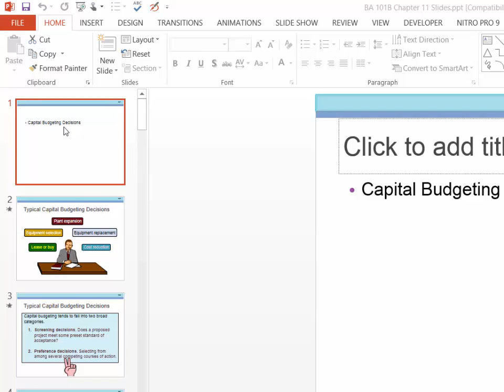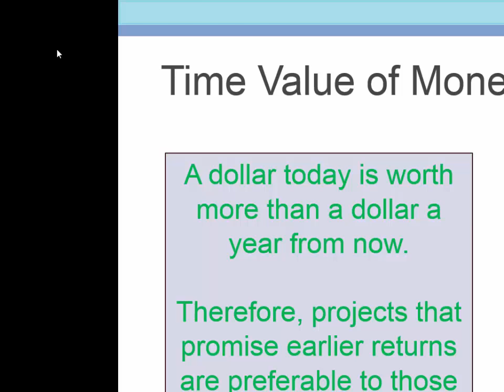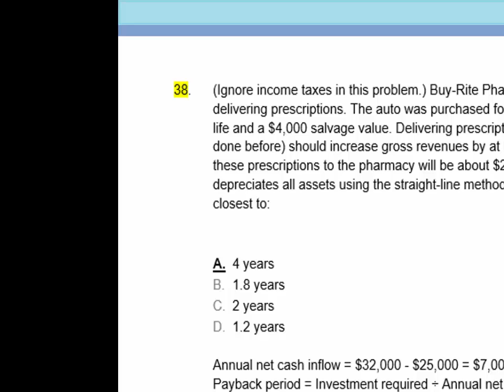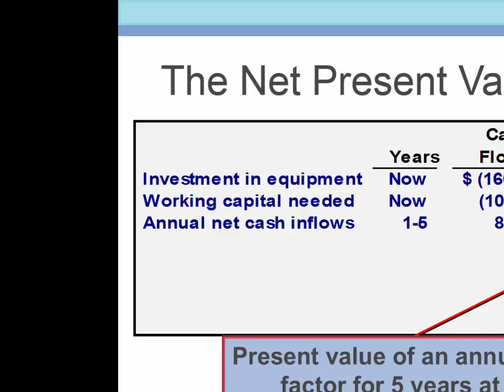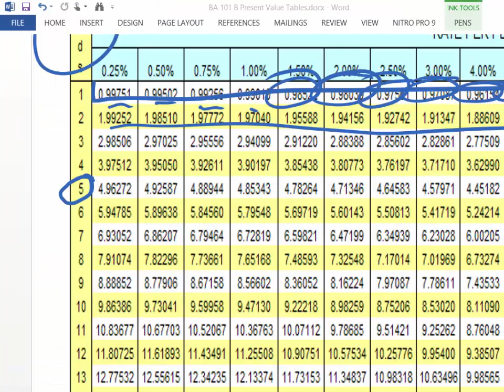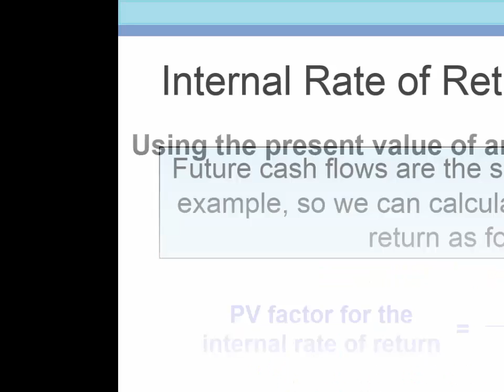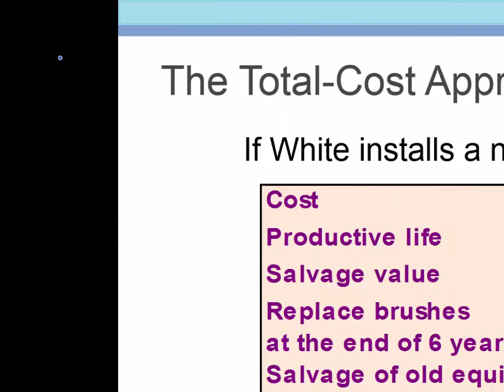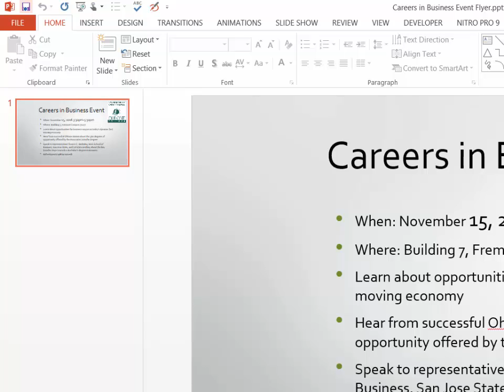BA 101B Chapter 11 Lecture